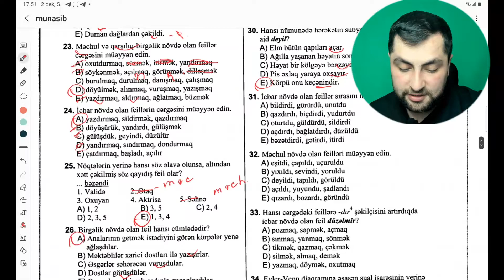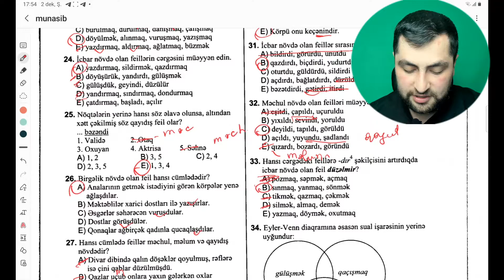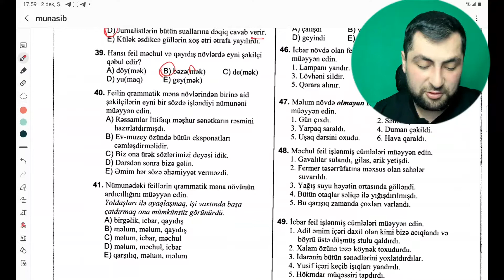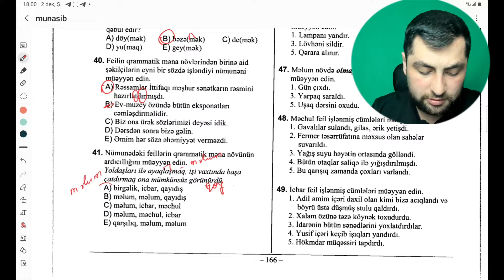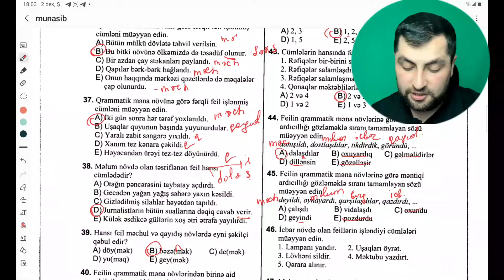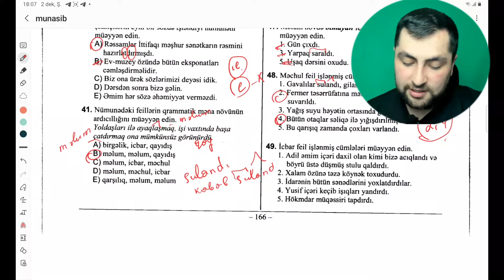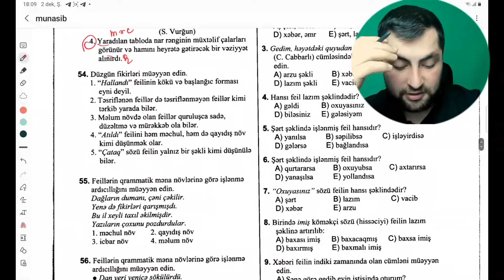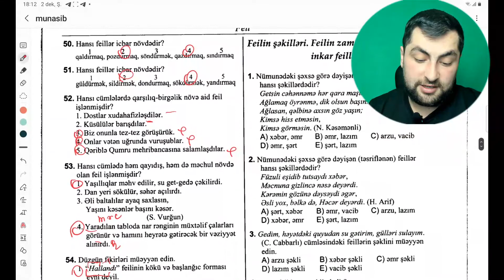DİM-in Yeni Test toplusu 2023 / Feilin qrammatik məna növləri / 31-56